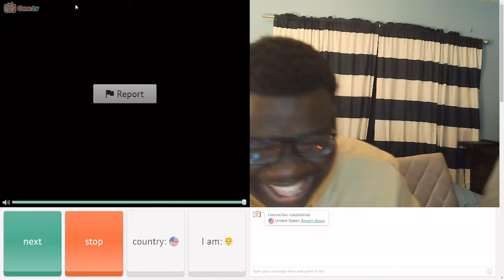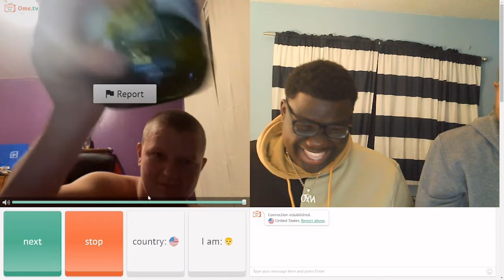** PULLING GIRLS ON OMEGLE ** ALSO FELL IN LOVE AGAIN … 🥰😘😍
PICKING UP THE CUTEST GIRLS...
FINDING A BOYFRIEND ON OME...
Getting GIRLS on Omegle #3 (B...
CANCELLING ALT GIRLS FOR C...
Nerd girl tried picking up guys fo...
picking up girls on omegle for 10..
She Looks 'CUTE' but She's 'DIR..
I Fell in Love on Omegle (With a..
I Fell in Love on Omegle - AGAIN..
Picking Up GIRLS AND GUYS on...
FINALLY back on *† OMEGLE*
SHE FELL IN LOVE WITH ME
GIRLS FALLING IN LOVE ON OM..